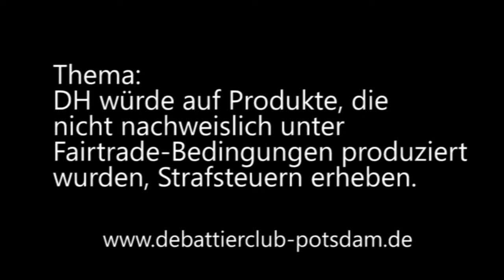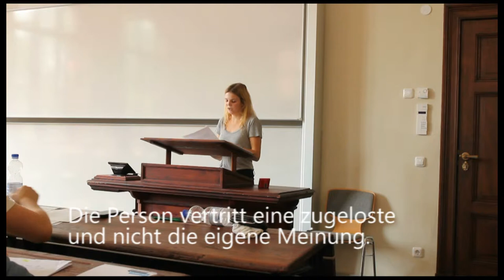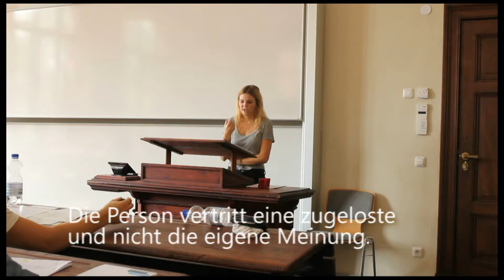6/8 Boddencup 2014 Halbfinale Schließende Opposition Redner 1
Der erste Redner der schließenden Opposition beim

Halbfinale des Boddencup 2014
Thema: DH würde auf Produkte, die nicht nachweislich unter Fairtrade-Bedingungen produziert wurden, Strafsteuern erheben.
Eröffende Regierung: Marburg (weiter)
Eröffnende Opposition: Tübingen (weiter)
Schließende Regierung: Berlin
Schließende Opposition: Berlin